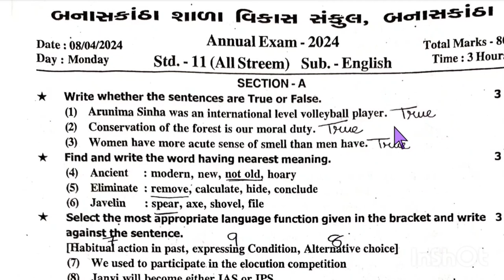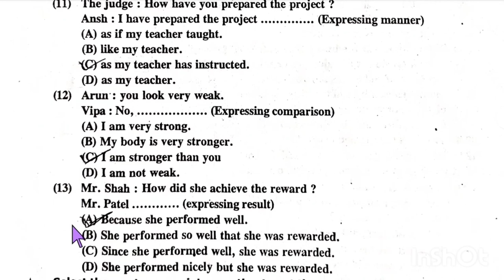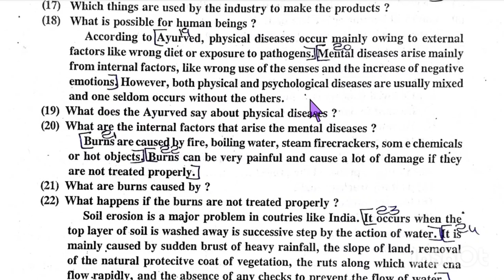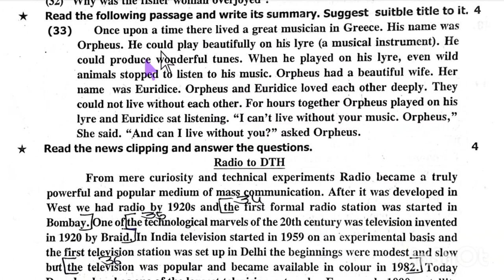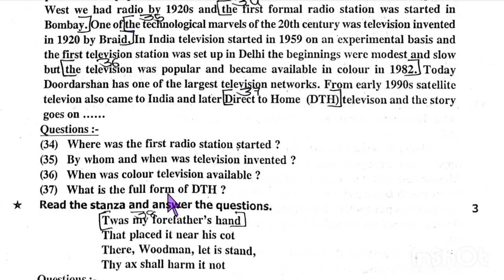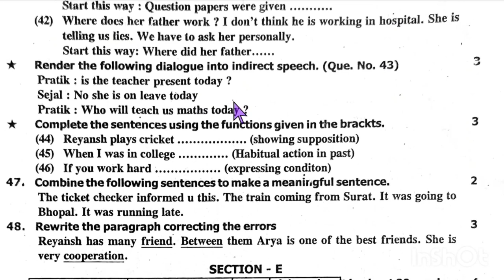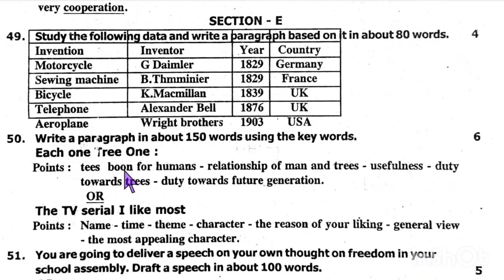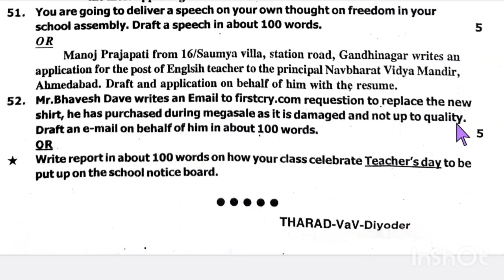dhoran 11 english paper solution 2024/ english paper std 11/ ધોરણ 11 અંગ્રેજી પેપર/std 11 paper 2024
english paper solution dhoran 11
std 11 paper solution 2024
dhoran 11 varshik pariksa paper solution 2024
varshik pariksa paper solution dhoran 11